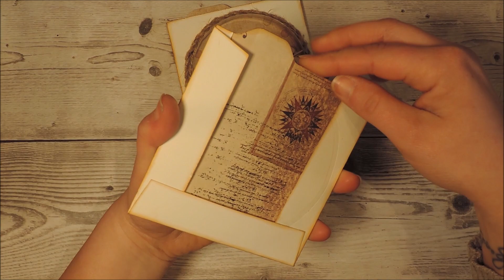Tuto carte cadeau shaker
Aujourd'hui nous recyclons nos déchets!!
Je vous propose de créer une carte shaker mais pour y glisser de petits cadeaux, j'imagine bien de petits bonbons pour une carte d'anniversaire enfants ou adultes, de chocolats pour une carte de vœux ou encore comme ici des scrapbidules pour faire plaisir à une amie.
Amusez vous bien et à bientôt dans une prochaine vidéo 😉😘

Si vous réalisez un de mes tutos, n'hésitez pas à me taguer @indianapapiers pour que je puisse découvrir vos merveilles!!